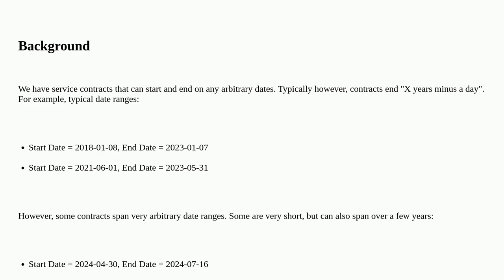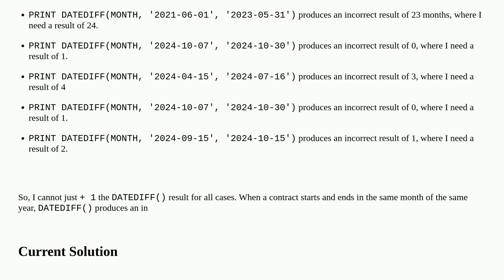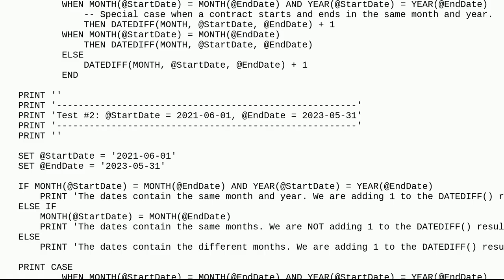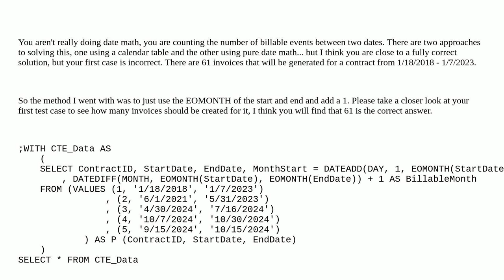Dba: Number of Real Months Between Two Dates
Number of Real Months Between Two Dates

A special thanks goes out to the awesome community

  sql-server t-sql